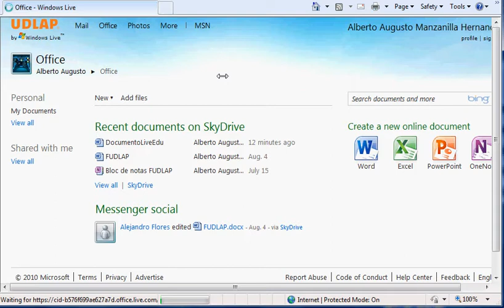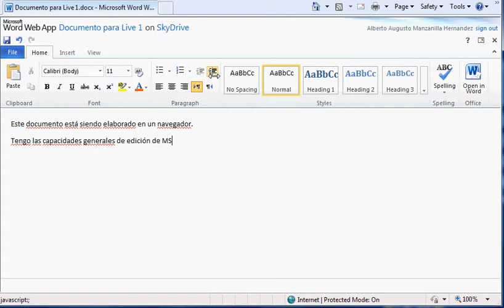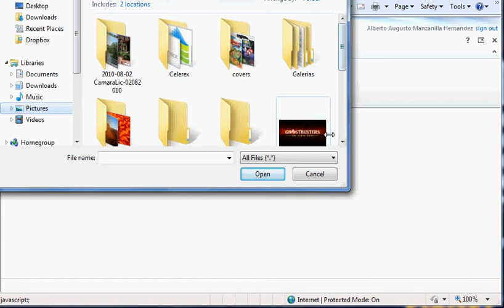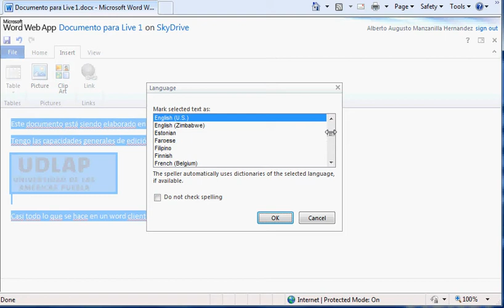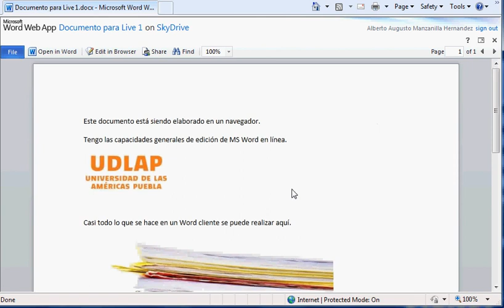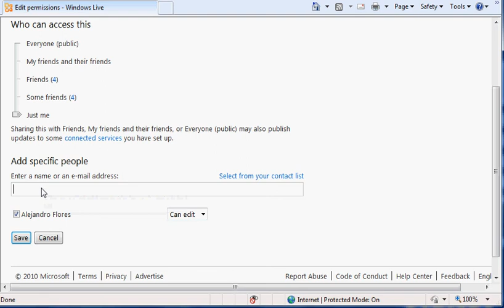Windows Live Office Web Apps - UDLAP